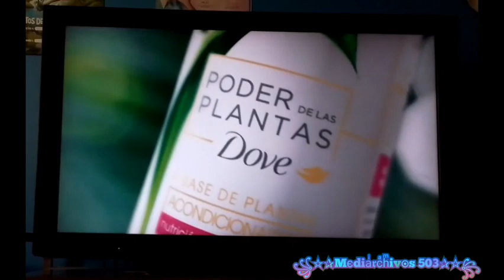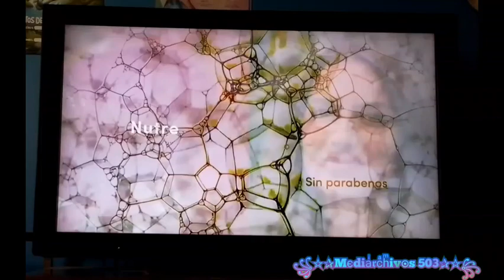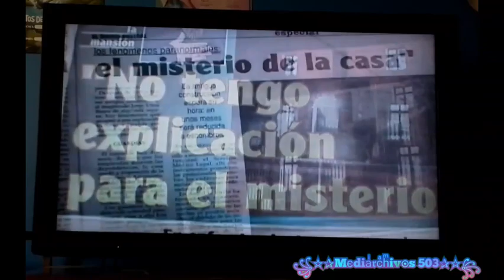TVN (Chile): Tanda Comercial (Febrero 2023)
Si.. Existe TVN en Panama y ahora subimos TVN de Chile

Creditos de Audio y Video: @Cristobal2.0